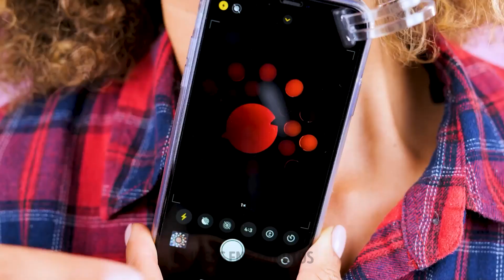TRUCOS VIRALES DE BELLEZA QUE REALMENTE FUNCIONAN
¡Hola, chicas! ¿Estás cansada de dedicar horas a tu rutina de belleza? ¿Quieres ser tu mejor versión sin gastar un dineral? En este video te enseñamos los trucos de belleza que toda chica debe conocer. Estos trucos y consejos te ayudarán a ahorrar tiempo y dinero sin dejar de tener un aspecto fabuloso. Tanto si te preparas para salir por la noche como si quieres estar perfecta todos los días, en este video encontrarás algo útil. Así que toma tu neceser de maquillaje, ¡manos a la obra!

MARCAS DE TIEMPO:
00:17 - Una forma inusual de usar una esponja de maquillaje
01:01 - Bonitas pestañas decoradas con estrellas
01:16 - Un truco con aloe vera para tu piel
01:36 - Una forma fácil de rizarte el cabello